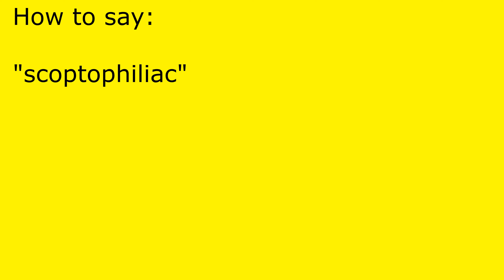How to pronounce scoptophiliac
scoptophiliac pronunciation.